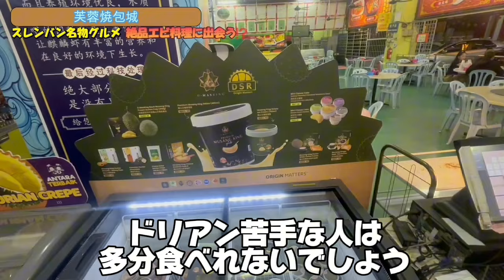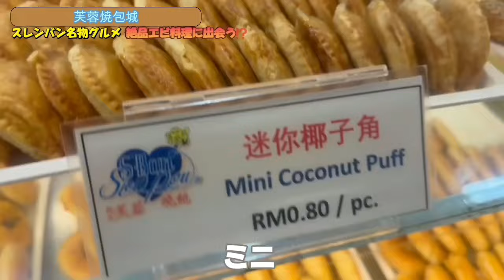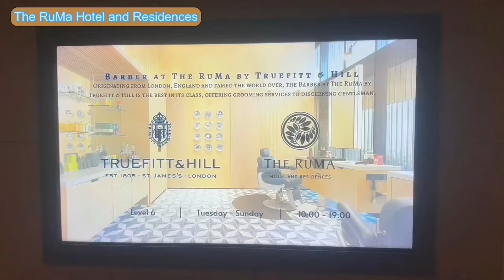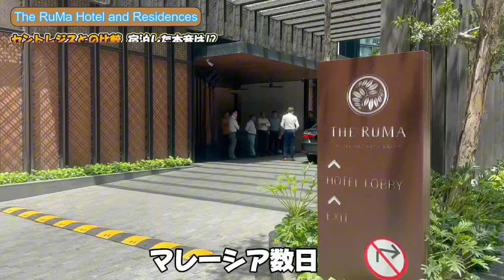【衝撃】シンガポールからの国境越えでようやく着いた豪華ホテル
今回はシンガポールからマレーシアクアラルンプールまで車に乗って約6時間の国境超えの旅をした様子やシンガポールでのニョニャ料理やマレーシアスレンバンで食べたエビや焼包など名物料理を食べた感想をご紹介！
また、宿泊に選んだ5つ星デザイナーズホテルのザ ルーマのグランドスイートルームの様子もご紹介しています。

名称：ザ ルーマ ホテル アンド レジデンシーズ(The RuMa Hotel and Residences)
住所：50450 Kuala Lumpur 7 Jalan Kia Peng.
2名1泊：約7万2千円(= グランドスイート)